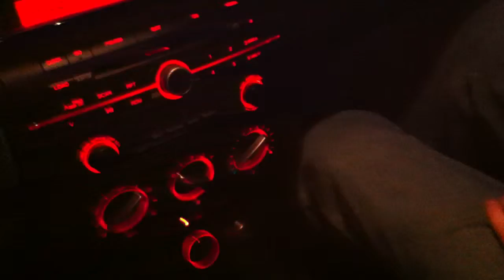Fireworkathon Part 1 (2011)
Reactions to night 1

Originally uploaded on my Knobber Productions channel on July 4th, 2011 at 1:05 PM